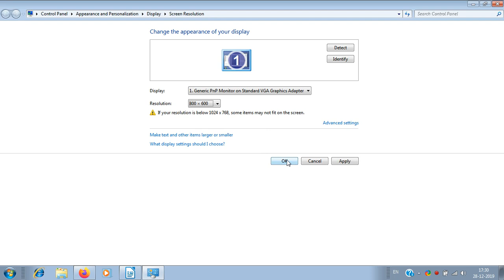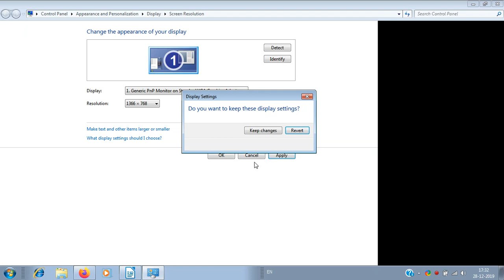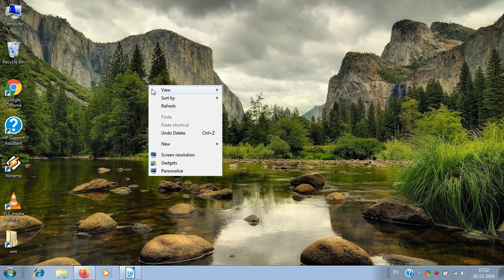How to Change Screen Resolution In Computer